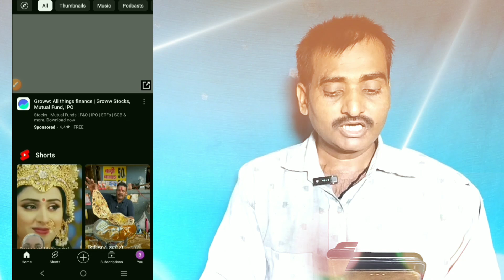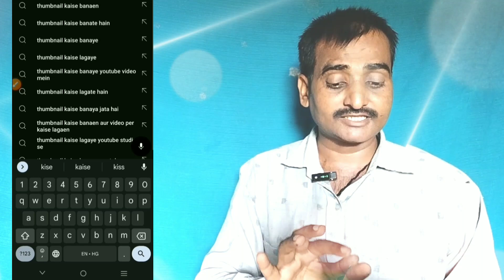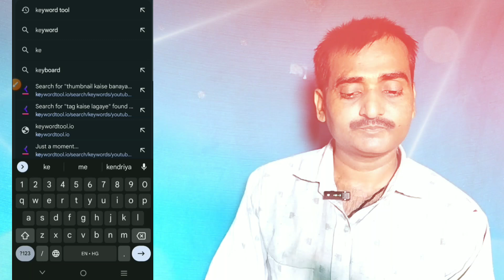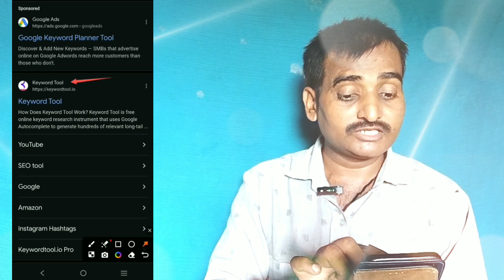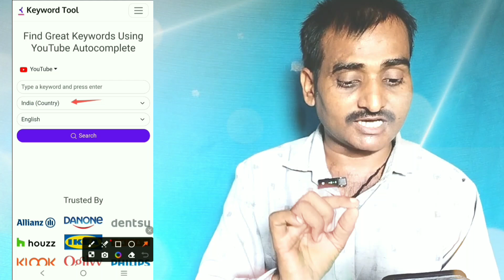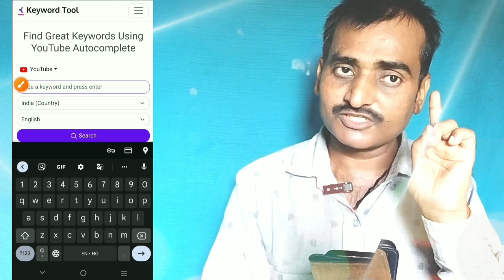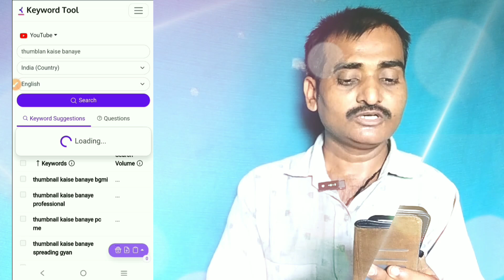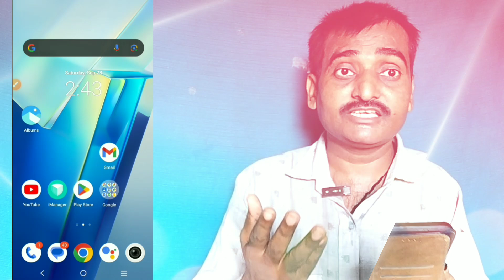how to add tage to Youtube video 😀। youtube video par tag kaise lagaye 😁। Brijesh digital Gyan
हेलो दोस्तों बहुत दिनों बाद मैं वीडियो यूट्यूब पर डाला हूं थोड़ा मेरे मोबाइल में प्रॉब्लम हो गया था इसलिए 1 महीने तक मैं वीडियो नहीं डाला इसके लिए आप सबसे माफ़ी चाहता हूं इस वीडियो को पूरा देखें और अच्छे से टैग लगाना सीख लें ताकि आपका भी वीडियो रैंक करने लगे और उसे पर बी आने लगे और किस्मत अगर अच्छी रही तो आपका वीडियो वायरल भी हो सकता है अगर यह वीडियो आपको अच्छा लगे एक लाइक और सब्सक्राइब जरूर करना धन्यवाद
Another video 👇

Your Queries -
tag lagane ka sahi tarika bataye
tag lagane ka tarika
tag lagane tarika batao
tag kaise lagaya jata hai
Youtube video par tag lagane ka sahi tarika bataye
vidig kaise use kare
tag kaise lagaen
youtube video me tag kaise lagate hain
tag me kya likha jata hai
Brijesh digital Gyan
viral tags
Brijesh digital Gyan
Brijesh digital Gyan
how to use best tags in youtube